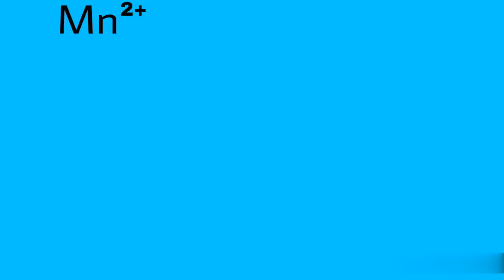d - block Chloride ion complexes ක්ලෝරයිඩ් අයන අඩංගු සංකීර්ණ වල වර්ණ පහසුවෙන් ලබා ගැනීම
😏 Who is this ITZ ME DOCA 🤔
  I'm Pabasara Sankalpa 🙋🏻‍♂️ 1st year medical student 🧑🏻‍⚕️ at University Of Peradeniya 💚 I love to make videos about Education 📚  Productivity 😎 Lifestyle 🏖 Health 🫀 and Technology 💻

🙋🏻‍♂️ wanna tell me something ?
📱 I'm on Instagram as @itz_me_kalpa

Still reading ? 😜